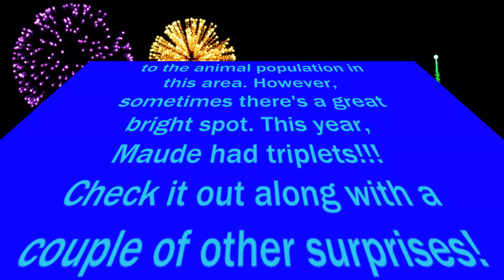Backyard Antics XXXIVA movie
We are very excited about this video showing Maude's triplets. Maude has lived in our little wildlife sanctuary for some 5-6 years and usually has one or two babies each spring but never triplets. Hope you enjoy it.